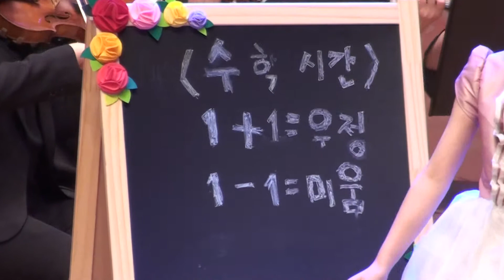수학친구 - 소리친구(문혜성,박지윤)@제4회 노을동요제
수학친구 - 소리친구(문혜성,박지윤)
문혜성 작사/작곡
제4회 노을동요제
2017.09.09 평택시남부문화예술회관 대공연장